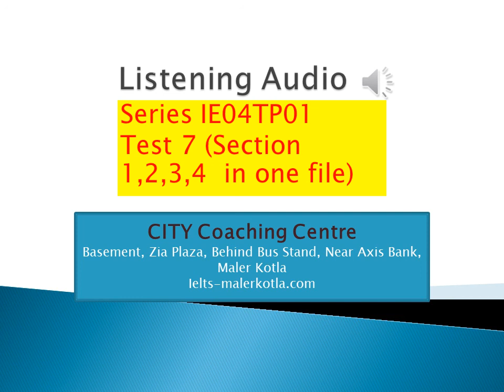IELTS Listening IE04TP11 Test 7